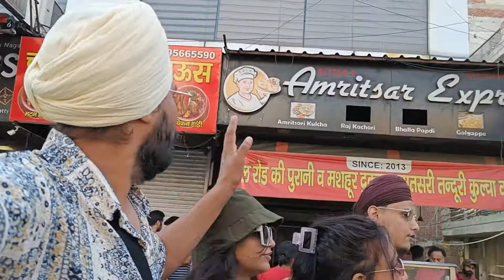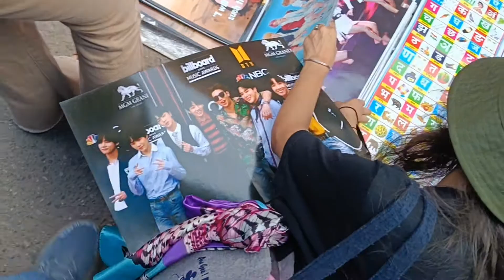Outing with family vlog |musaafar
Hi I'm going to gurudwara shri shish Ganj Sahib chandani chowk old Delhi with family